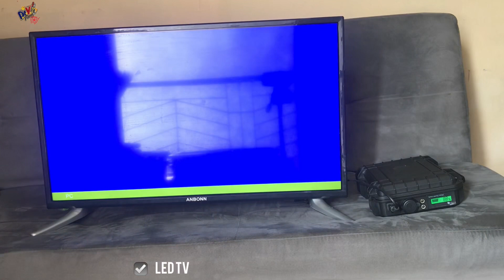PORTABLE 24AH BACKUP POWER GENERATOR | SOLAR GENERATOR - DEMO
Recommended load:
✔️45W and below laptop
✔️LED TV
✔️modem/router
✔️12V DC lamp
✔️mobile phones